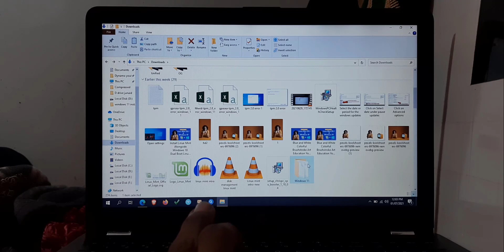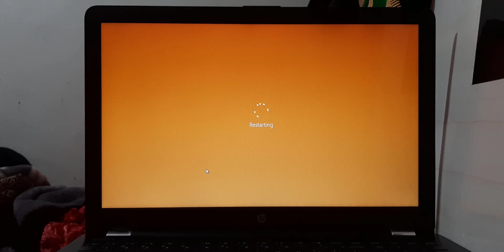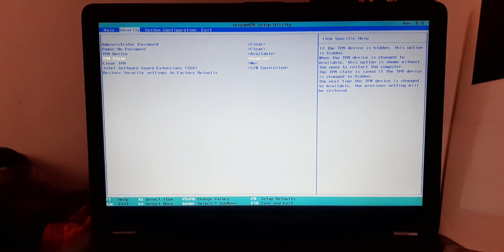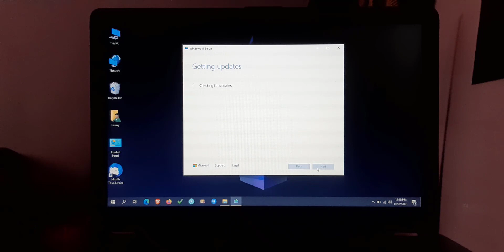This PC cant run Windows 11 Fix | How to Enable TPM 2.0 in Windows 10 | Windows 11 Install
Hey guys, Do you're installing Windows 11 and facing This PC cant run Windows 11, if yes this video is becomes very helpful for you, because in this video I am shared an easy way to Enable TPM 2.0 in Windows 10.

So watch the complete video without skipping & follow steps.

⚠ Note: The BIOS interface will be differ based on Manufacturer.

So friends, if this guide is helpful for your than like and share this video and also comment your queries related to Windows 11, and remember to subscribe to my YouTube Channel.

[𝗥𝗲𝗹𝗮𝘁𝗲𝗱 𝗤𝘂𝗲𝗿𝗶𝗲𝘀]
this pc can't run windows 11
tpm 2.0 windows 11 fix
windows 11 legacy bios
gigabyte tpm
how to enable tpm 2.0 in windows 10
how to fix windows 11 installation error
pc can't run windows 11
this pc cant run windows 11
tpm 2.0
tpm 2.0 windows 11
windows 11 can't run on this pc
windows 11 tpm
windows 11 tpm 2.0
enable tpm in bios
how to enable tpm 2.0
how to fix this pc can't run windows 11
how to install tpm 2.0 windows 10
how to install windows 11 without tpm
install windows 11 without tpm 2.0
legacy to uefi
technical junaid
tpm
tpm 2.0 how to enable
tpm 2.0 windows 10
windows 11
windows 11 fix
windows 11 no tpm
windows 11 tpm 2.0 error fix
windows 11 tpm enable
windows 11 without tpm
how to fix error this pc can't run windows 11
keyboard wont work while on starting windows
windows 11 without tpm 2.0
بيوس hp tpm 2.0